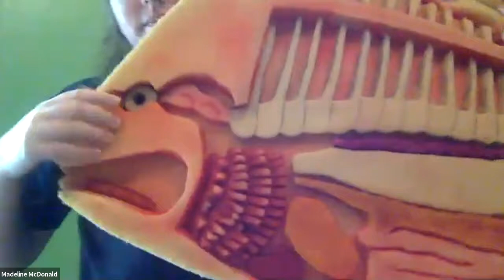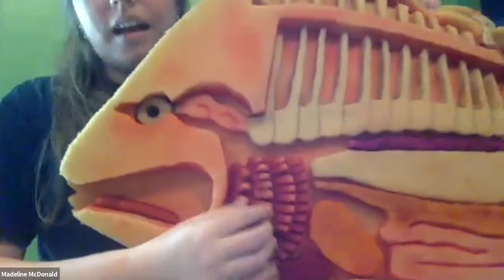Afternoons at the Aquarium: Are you a fish?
Dive into an afternoon of fish filled fun at the UGA Aquarium. During this virtual program, you’ll get to meet a pufferfish and other aquarium fish ambassadors. Compare features of different types of fish found on the coast and watch how they move before playing Ocean Motion, a marine themed Simon Says game.